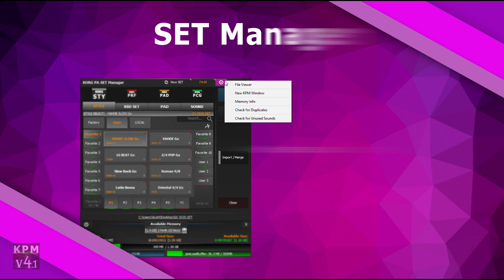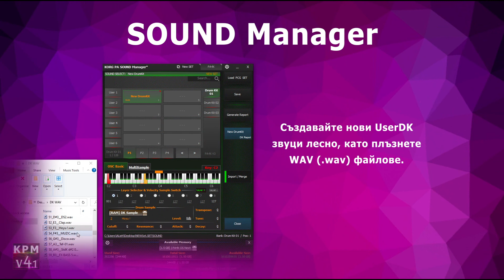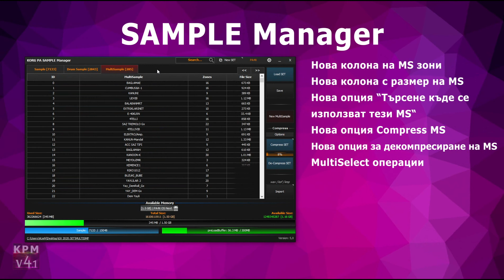Какво е новото в KORG PA Manager v4.1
Hай-новите функции на KORG PA Manager v4.1

Смесването на SEToве вече е много лесно.  Управлявайте / организирайте / изследвайте KORG PA SET на вашия компютър с лекота. Копира всички необходими звуци и PCM сампли  автоматично.